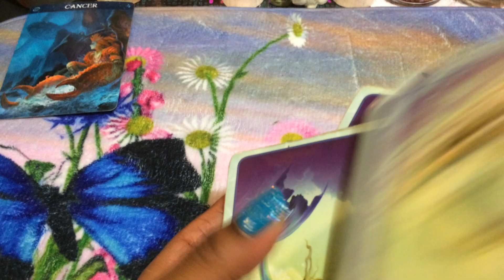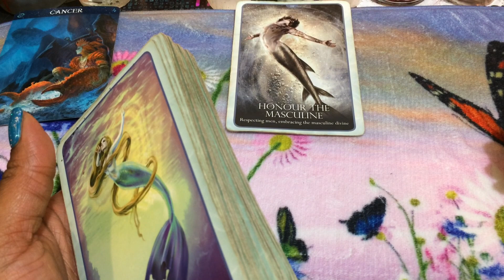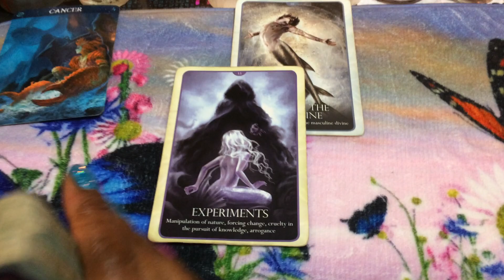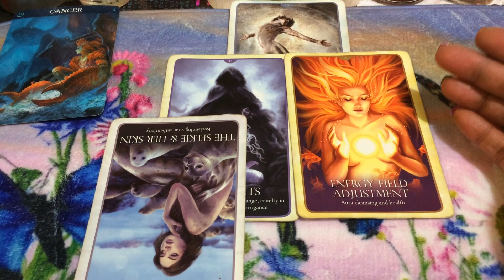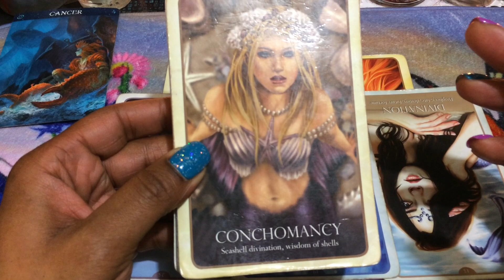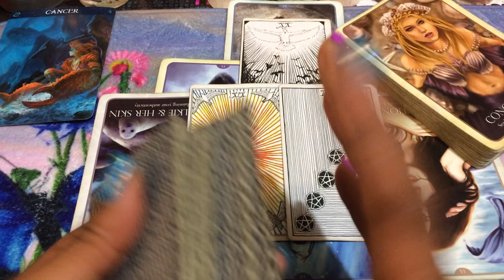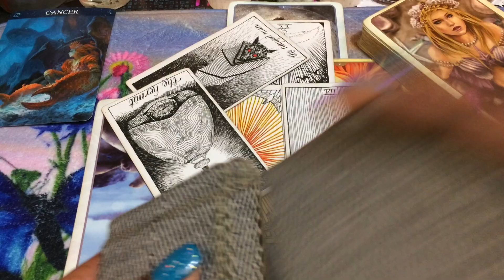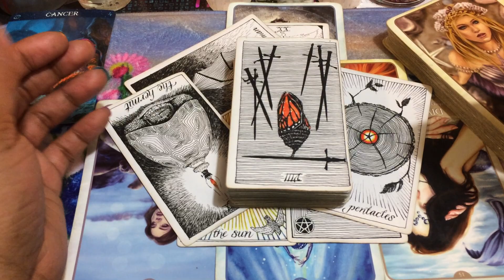🦋 (TIMELESS)) Cancer, Someone is trying to make you feel bad. 12/23/19 TAROT TAROT